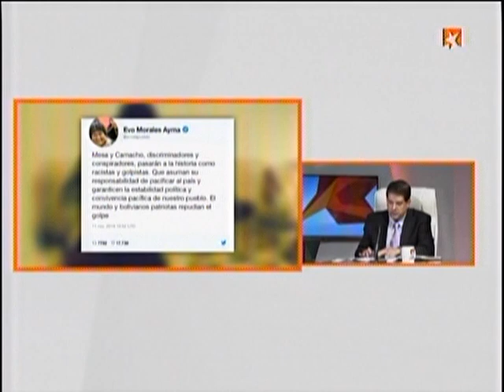Jorge Legañoa: La situación actual en Bolivia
Sobre la situación actual y la crisis política que enfrenta Bolivia habla el periodista Jorge Legañoa, invitado a la emisión de este lunes en la Mesa Redonda.